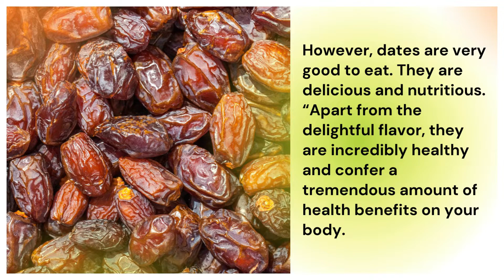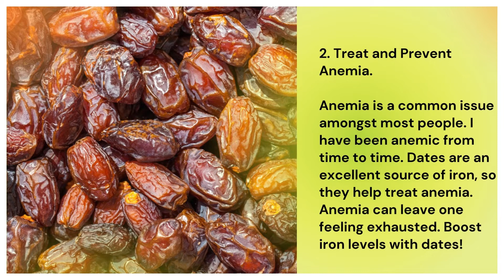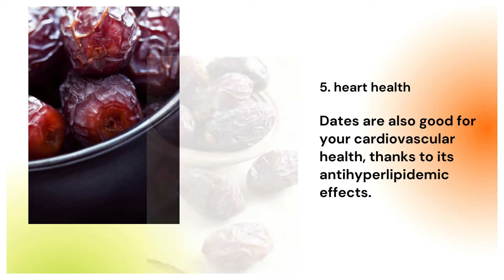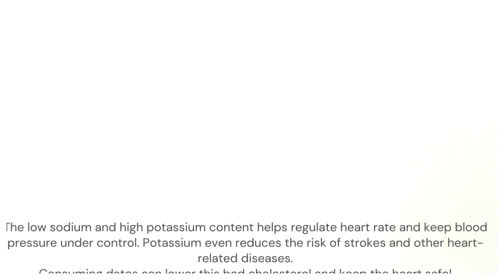Eat Dates Daily and These 6 Things will Happen to Your Body!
In this video, I'm going to show you the 6 most impressive benefits of eating dates on a daily basis and how to make the most out of them. You'll also see 7 scientific studies which prove the health benefits of dates.